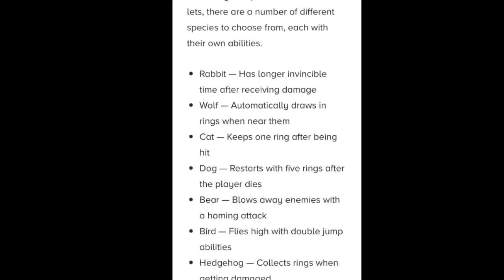SONIC FORCES NEW TRAILER, GAMEPLAY AND SCREENSHOTS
Sonic Teams Third character has finally been revealed! And it's a custom character... BRING IN THE MEMES!